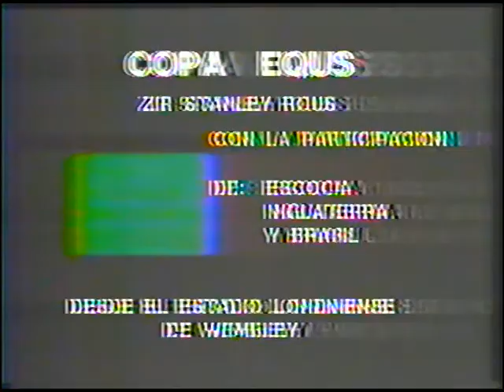Propaganda Teleamzonas Football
Propagandas ecuador años noventa - 90's. Copa EQUS